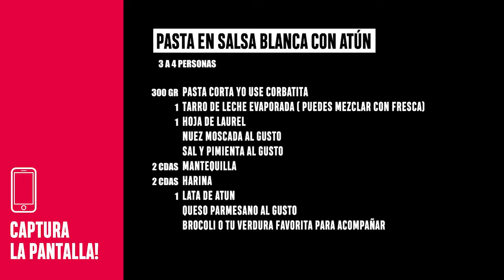Pasta en salsa blanca con atún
Que hacer con una lata de atún? Aqui la respuesta ¡. Encuentra más recetas con atún en el canal y dale dignidad a tu lata de atún. la clave de esta receta la salsa blanca asi que puedes ponerle jamon, pollo o lo que te provoque :)